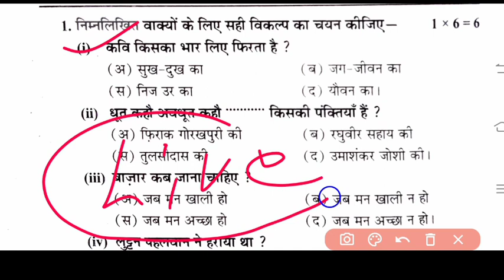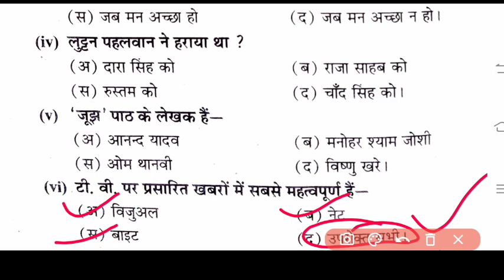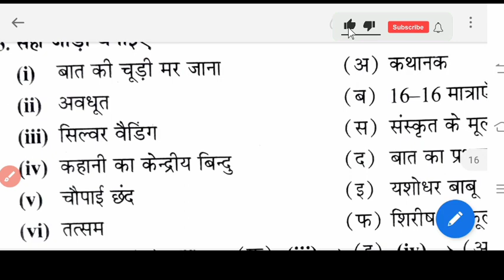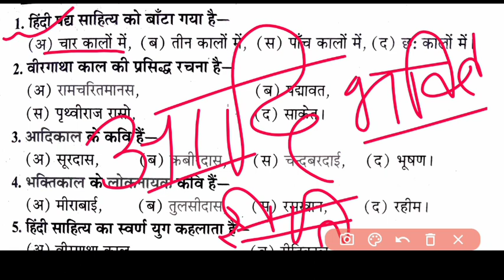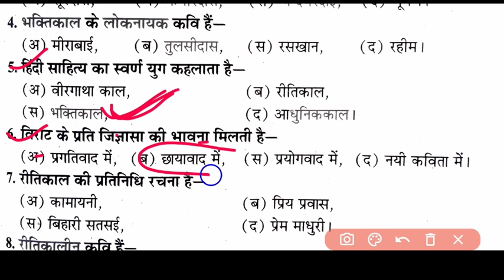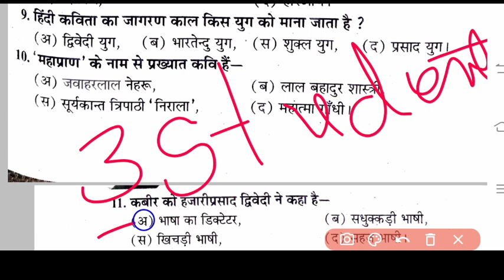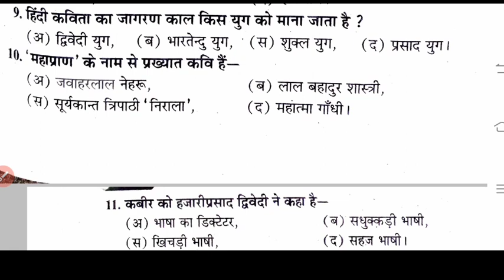12th hindi ka paper mp बोर्ड परीक्षा 2023 ll वार्षिक परीक्षा 2023 कक्षा 12वी हिंदी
2 मार्च का पेपर कक्षा 12वी हिंदी वार्षिक परीक्षा 2023 ll class 12th Hindi varshik Pariksha 2023

हिंदी कक्षा 12वी वार्षिक परीक्षा पेपर 2023  varshik Pariksha paper 2023 class 12th hindi 🔥

वार्षिक परीक्षा पेपर कक्षा 12वी हिंदी, कक्षा 12वीं हिंदी वार्षिक परीक्षा पेपर 2023, वार्षिक पेपर कक्षा 12वी हिंदी,हिंदी का वायरल पेपर कक्षा 12वी वार्षिक परीक्षा,वार्षिक परीक्षा 2023 कक्षा 12वीं,वार्षिक परीक्षा 2023 कक्षा 12वीं हिंदी,हिंदी का पेपर वार्षिक परीक्षा 2023,हिंदी का पेपर वार्षिक 2023,हिंदी का पेपर वार्षिक परीक्षा 2023,वार्षिक परीक्षा 2023 कक्षा 12वीं हिंदी का पेपर ,2मार्च का पेपर कक्षा 12वी हिन्दी,वार्षिक परीक्षा का पेपर हिंदी कक्षा 12वीं,एमपी बोर्ड वार्षिक पेपर कक्षा 11वीं हिंदी,हिंदी का वार्षिक परीक्षा का पेपर कक्षा 12वीं, कक्षा 12वीं हिंदी बोर्ड परीक्षा का पेपर एमपी बोर्ड,हिंदी का पेपर कक्षा 12वीं,हिंदी का पेपर कक्षा12वीं फुल सलूशन,

board exam paper class 12th Hindi, class 11th Hindi board exam paper,
वार्षिक परीक्षा पेपर कक्षा 12वी हिंदी, class 11th hindi board exam 2023,